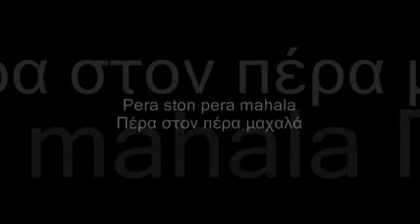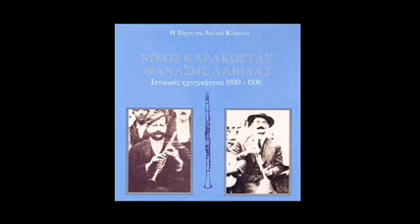Pera ston pera mahala - Πέρα στον πέρα μαχαλά - Nikos Karakostas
The Art of the Greek Folk Clarinet / Recordings 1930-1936
Pera ston pera mahala - Πέρα στον πέρα μαχαλά
Nikos Karakostas

Buylinks

Tracks:
1. Arvanitovlachiko - Thanassis Lavidas
2. Karagouna - Thanasis Lavidas
3. Rast Neva Tsiftetelli  - Thanassis Lavidas
4. Platanos - Thanasis Lavidas
5. Ilios  - Thanasis Lavidas
6. Ousak Tsiftetelli - Thanasis Lavidas
7. Yiousouf Arapis - Thanasis Lavidas
8. Mantzourana - Thanasis Lavidas
9. Thalassa vari to kima - Thanasis Lavidas
10. Pera ston pera mahala - Nikos Karakostas
11. Svarniara - Nikos Karakostas
12. Houzam  - Nikos Karakostas
13. Aghourousa Prousouria - Nikos Karakostas
14. Arvanitovlahiko vathi - Nikos Karakostas
15. Ston apano pirgo - Nikos Karakostas
16. Militsa - Nikos Karakostas
17. Mantikounika tagapsi - Nikos Karakostas
18. Gaitanaki - Nikos Karakostas
19. La patrou tzintzi marmari - Nikos Karakostas
20. Aginara - Nikos Karakostas
21. Verginada - Nikos Karakostas
22. Kalamatianos - Nikos Karakostas